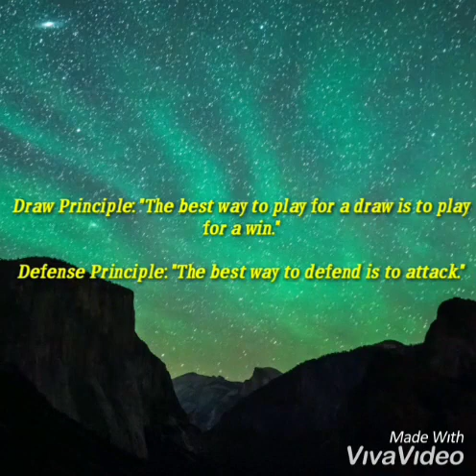Sherwin Tiu(2358) vs. Eric Labog Jr.(2248) | NCFP Rapid Rated | DaniloLopez Memorial Open Tournament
This was a championship game between the Top One Non-Master of the Philippines, Sherwin Tiu (2358) vs. International Master - Elect Eric Labog Jr. (2248). Despite the powerful attack by Sherwin, Eric has managed to find counterattack. Eric held the game into a draw which favoured him as he only needed a half point to bring home the championship trophy. :)